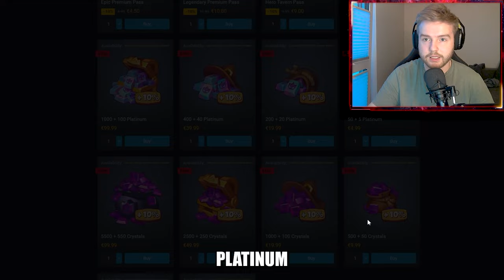MATCH AGAINST TOP 1 ON LEADERBOARD | 24.0 | RUSH ROYALE